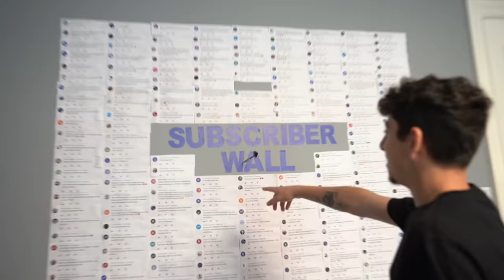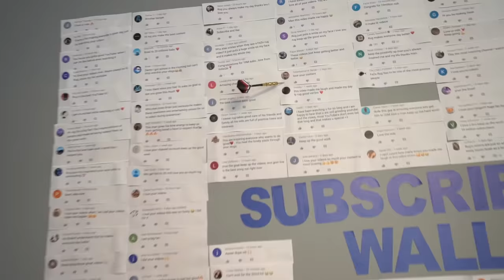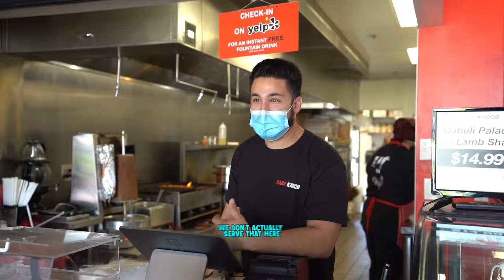Asking my Neighbors What They Do For a Living **shocking**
I'M ACTUALLY SHOCKED!!
I asked my neighbors what they did for a living and you won't believe what some of them do to afford these homes! It's amazing!